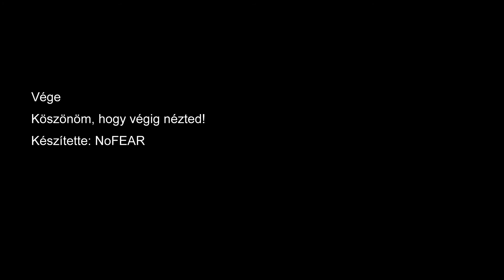Lili 2015 Full HD